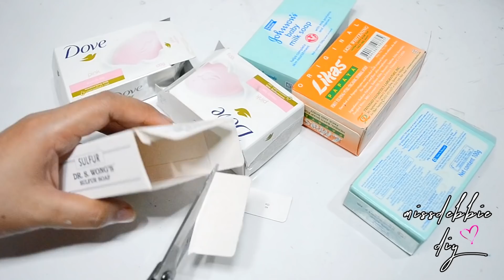6 BRIGHT WAYS TO REUSE/RECYCLE SMALL EMPTY CARDBOARD BOXES! Best Reuse Ideas Best Reuse Idea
If you had many small boxes, don't just throw them in a trash. Who knows you might think something bright ideas with it. Here's some of 6 BRIGHT IDEAS TO MAKE WITH SMALL BOXES!! Best Reuse Idea (compilation) that you might want to try with those small boxes.